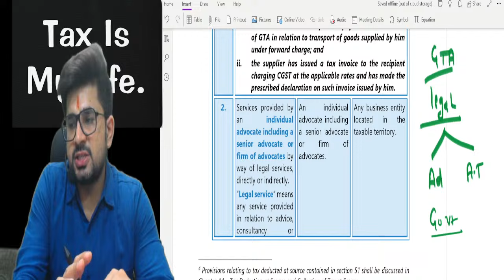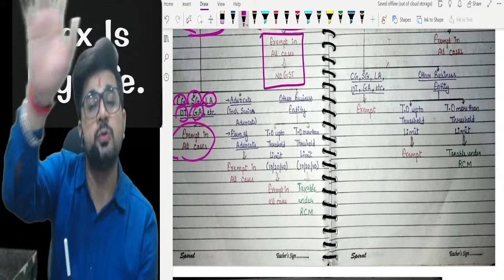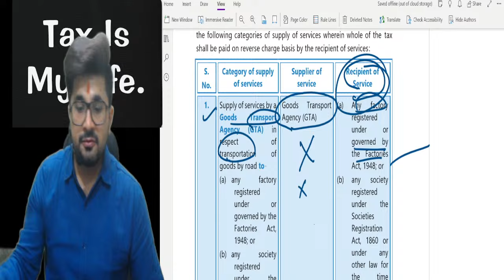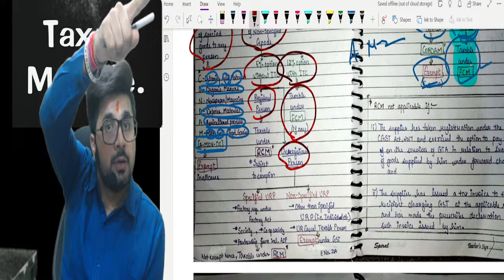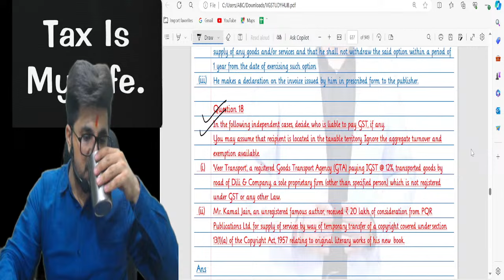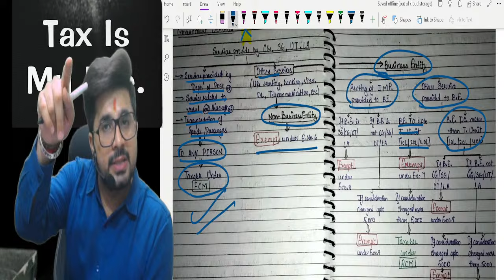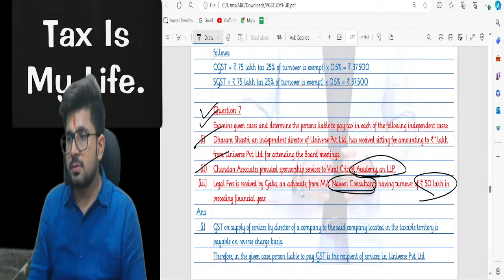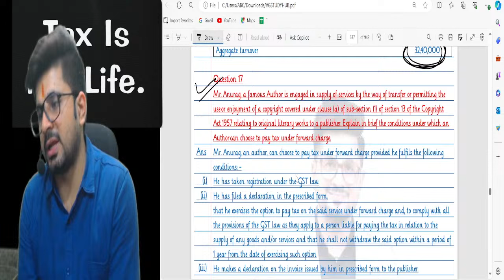🔴"GST की कहानी" Lecture - 19 by CA Vivek Gaba 🔴| June 2024 | FULLY Amended | Don't Miss